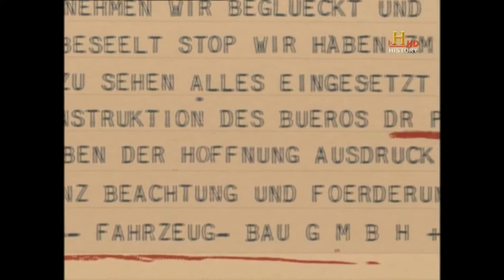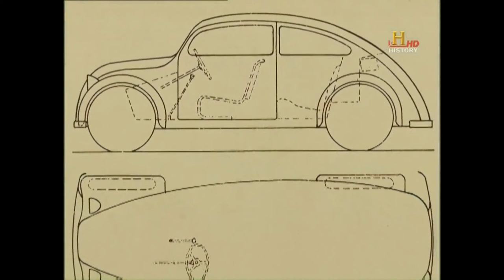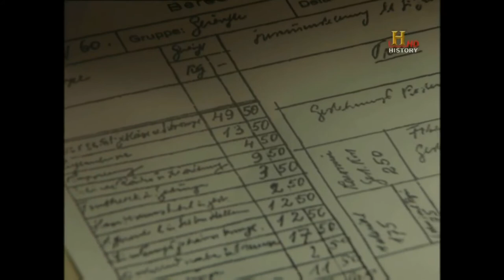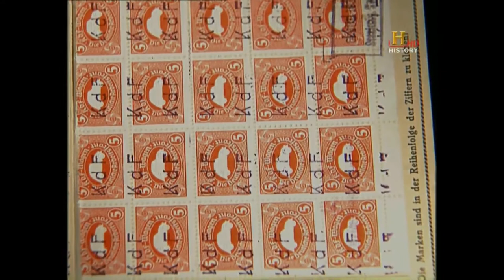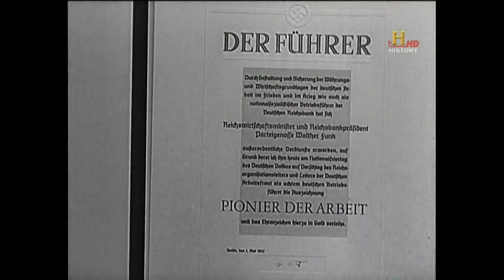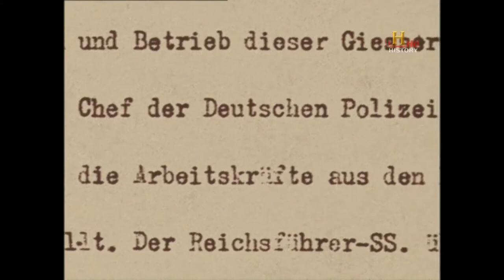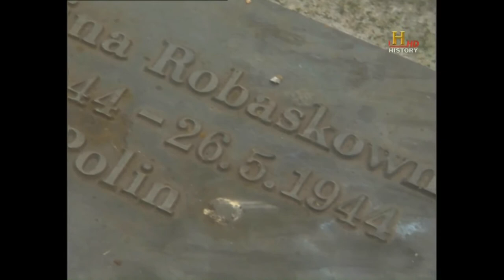Hitlers Manager - Ferdinand Porsche - Der Techniker